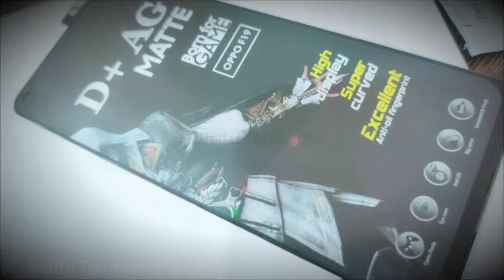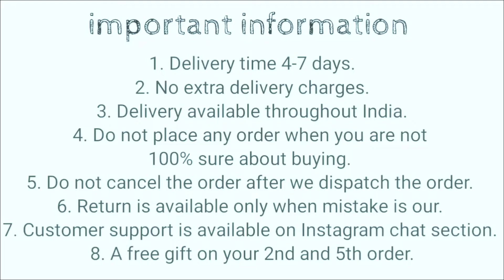iQoo 9 SE Stylish Back Cover || iQoo 9 SE Best Back Cover || iQoo 9 SE TPU Chrome Cover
50/- extra for cash on delivery

1. Delivery time 4-7 days (maximum)
2. No extra delivery charges
3. Delivery available throughout the India
4. Do not place any order when you are not 100% sure about buying
5. Return policy is available only when we mistakenly sent you the wrong item. A video will be required for return to be accepted.
6. You will get a mail of your tracking id if you have placed the order from the website.
8. We give guarantee on all of our products
9. A mobile speaker Grill Steaker is free with every prepaid order.

Product info:
Product info : iQoo 9 SE TPU silicon cover with camera protection
Chrome Finished : Golden chrome finished
Camera protection : Full camera protection
colors available : Mint Green…   White.. Black.. Mehroon..
Material : Silicon ( soft silicon)
Fitting : Proper for iQoo 9 SE
Finishing : Glossy
Cover Weight : 23 grams
In hand feel : very light
Protection : Gives good protection for your iQoo 9 SE and it also protects your phone’s camera lens from scratches.
Holes and cuts : Proper holes and cuts are available according to iQoo 9 SE
Buttons: Non Detachable
Extra features : Tempered Glass friendly

iqoo 9 se stylish back cover
iqoo 9 se tpu chrome cover
iqoo 9 se best back cover
iqoo 9 se cover
iqoo 9 se back case
iqoo 9 se case cover
bt limited edition store
iqoo 9 se chrome cover

iqoo 9 se back cover

Bhupender & Tarun